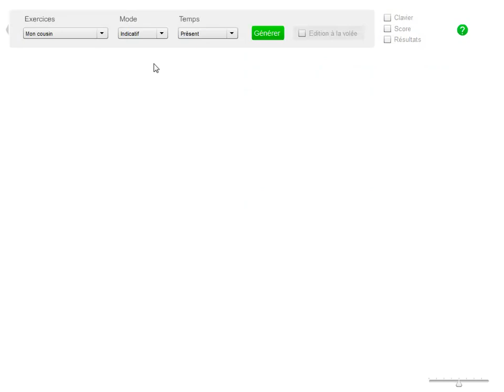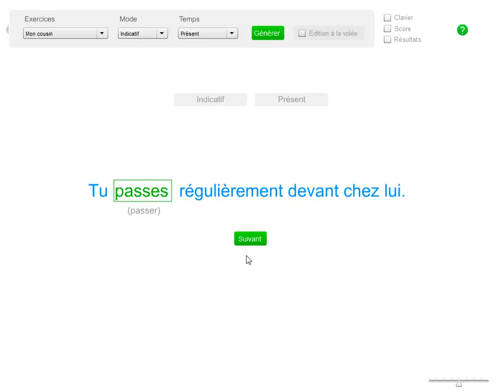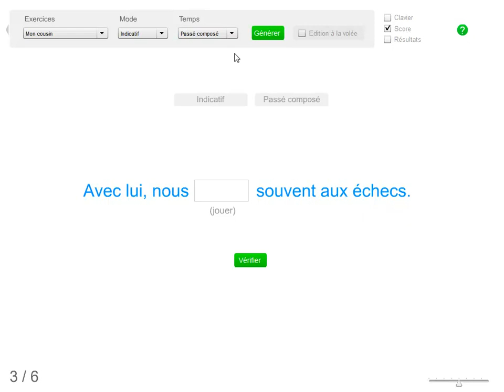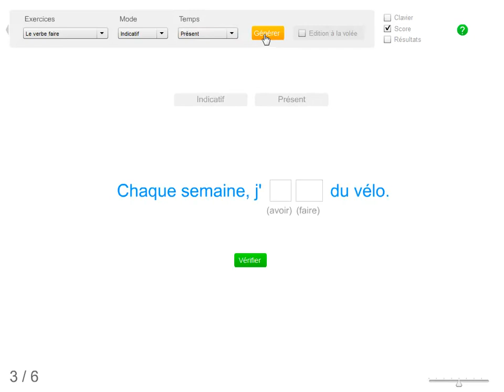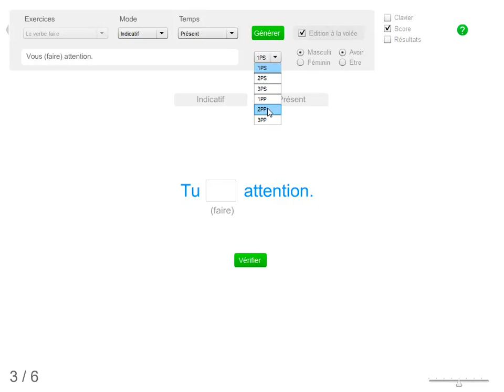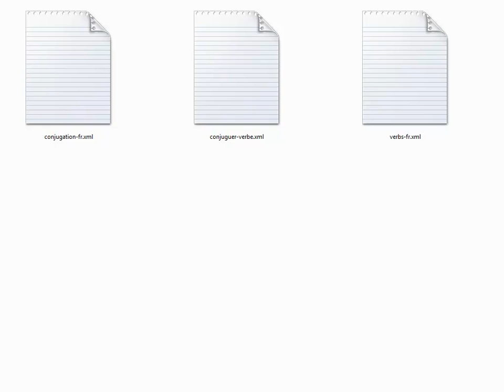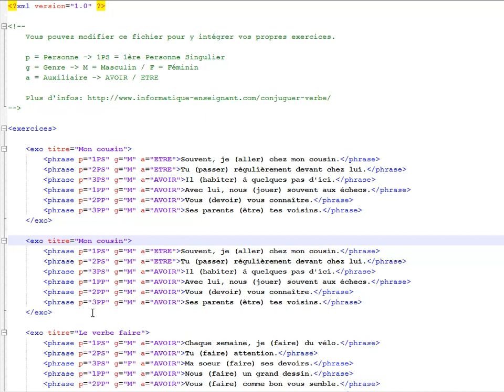Une application de conjugaison: conjuguer un verbe dans une phrase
Une 2ème application de conjugaison complémentaire au "Conjugueur interactif" où l'élève est invité à conjuguer un verbe au sein d'une phrase. De quoi réaliser des manipulations de conjugaison tout en privilégiant le sens.